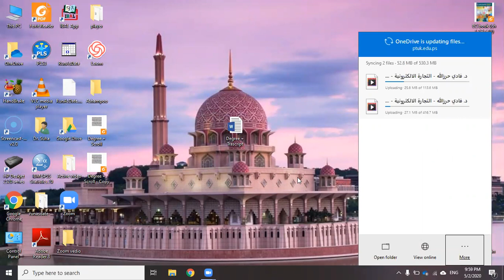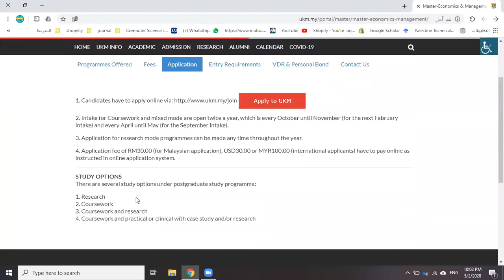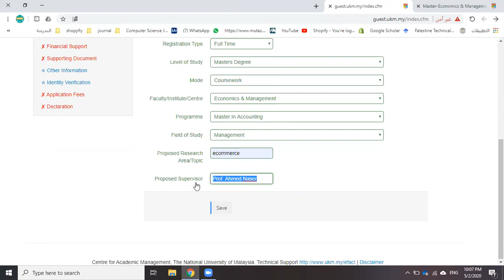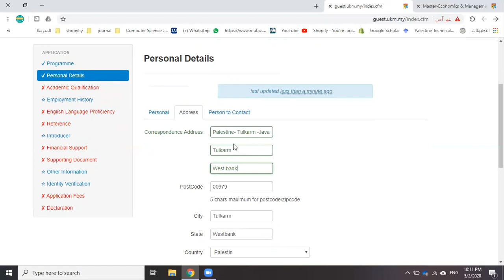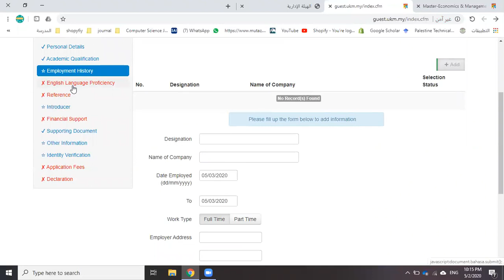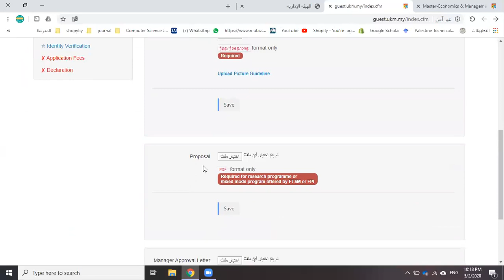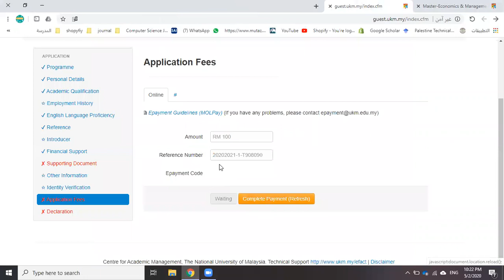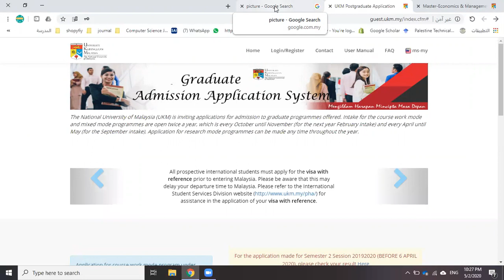التجارة الالكترونية + عملي+ د فادي حرزالله + طلب الماجستير